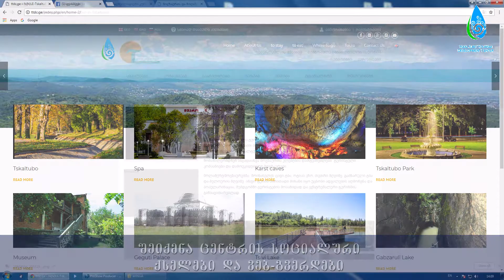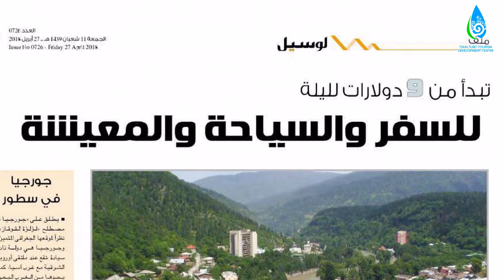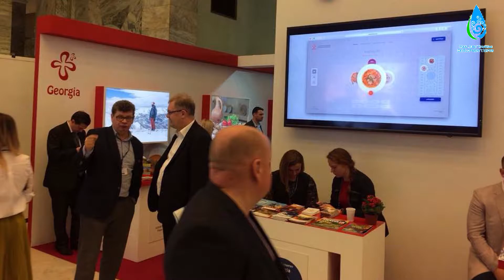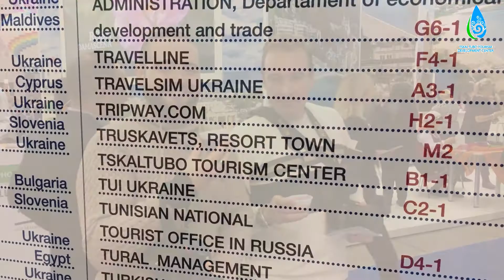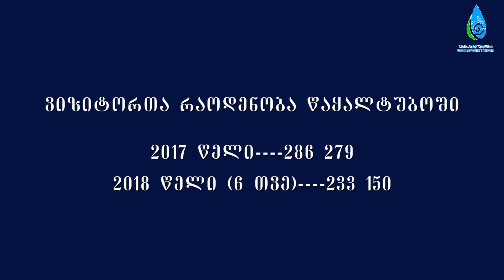წყალტუბოს ტურიზმის განვითარების ცენტრის ერთი წლის ანგარიში